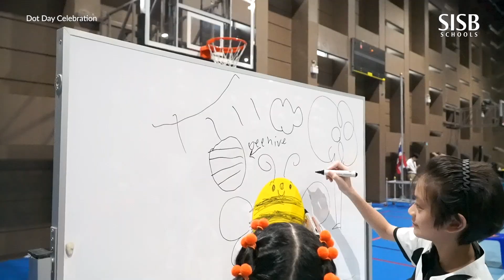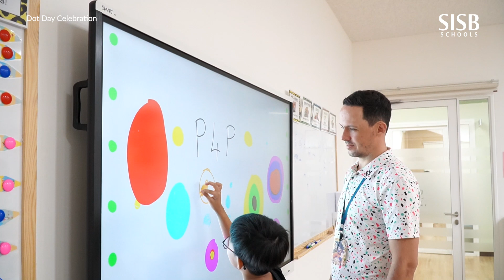SISB Thonburi: Dot Day Celebration 2024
On September 13, our Nursery-Kindergarten and Primary students joined the global celebration of International Dot Day, embracing creativity, courage, and collaboration! 🎨✨ From colorful art projects to fun-filled activities like the Dotty Dash and Dotty Divas Fashion Show, students were inspired to "make their mark" and learned how small actions can create a big impact. It was a day full of smiles, imagination, and valuable lessons! 💡💫

SISB provides some of the best curricula from around the world for students aged 2 to 18 years; UK’s Early Years Foundation Stage for Nursery-Kindergarten, Singapore curriculum for Primary, Singapore-UK curricula for Grades 7 and 8, Cambridge IGCSE for Grades 9 and 10, and for Grades 11 and 12, a choice between Cambridge A/AS Levels or the IB Diploma Programme.

Since our establishment in 2001, SISB has grown to six campuses in Thailand (Pracha Uthit, Suvarnabhumi, Thonburi, Chiangmai, Nonthaburi and Rayong). Our unique strength lies in teaching our students to be trilingual: English, Thai and Chinese, in addition to a holistic education to develop students to their fullest potential.

Our curricula are benchmarked with international standards: Singapore Examinations and Assessment Board for Singapore curriculum; Cambridge International Examinations for IGCSE, AS and A levels; and the International Baccalaureate (IB) Diploma Programme. SISB is also accredited by the Council of International Schools.

Most importantly, SISB creates a pathway to success for our graduates. From 2020 to 2022, all of our graduates received university offers, including from some of the top 100 universities in the world, such as Cambridge University, Imperial College London, National University of Singapore, the University of Edinburgh, Tsinghua University, and the University of Manchester.